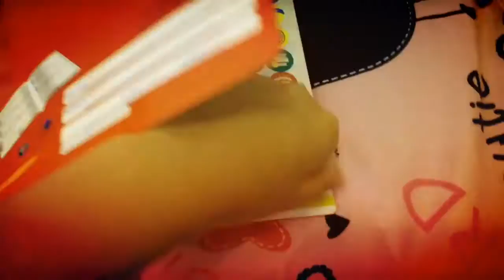Cuando tienes una agenda Norma | # Sara Sofia 📚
OMG

🍀suerte en tu vida🍀